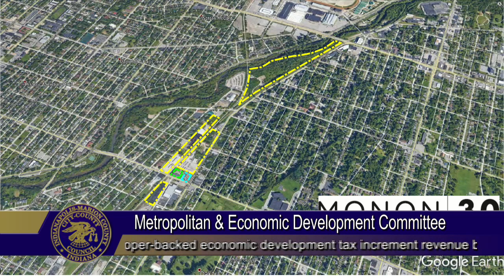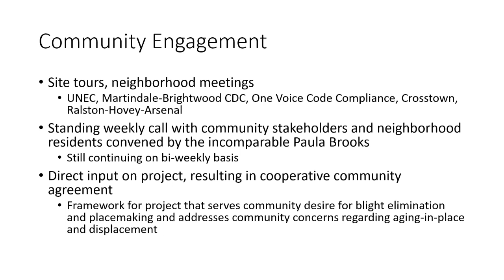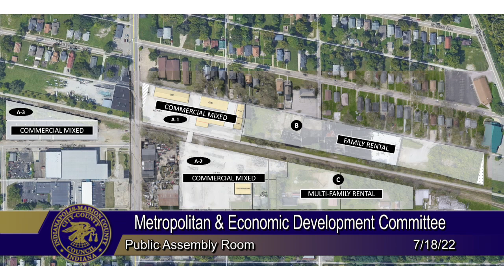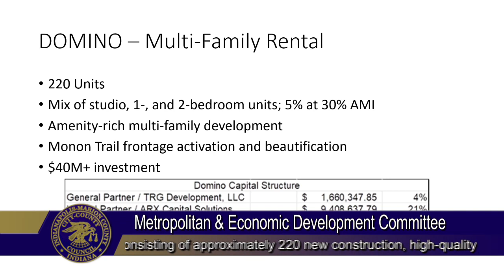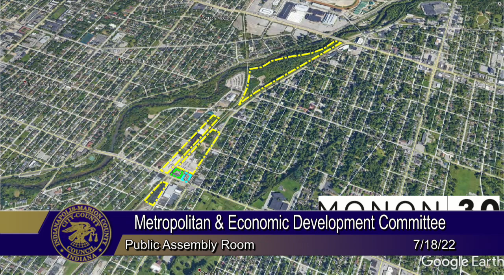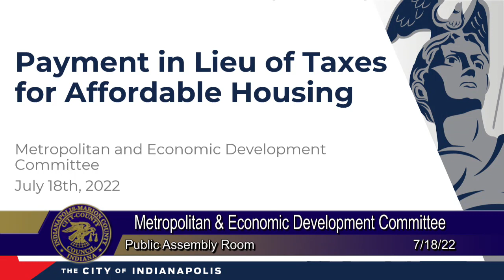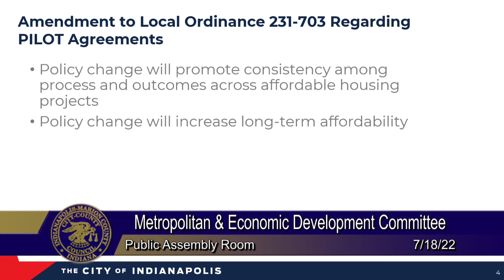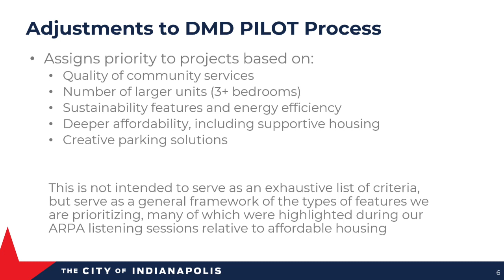Indianapolis, IN Metropolitan and Economic Development Committee - Jul 18, 2022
The agenda for Metropolitan and Economic Development Committee dated Monday, 18 July 2022 has been archived. Access it here:

Download File